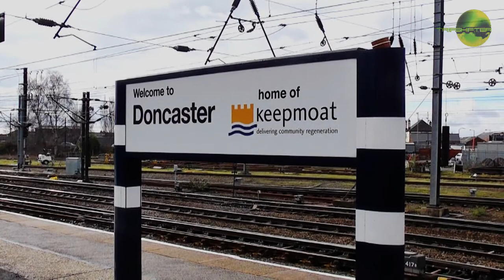The Doncaster Collection Part 1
The action from Doncaster station, this is a mixed amount of traction throughout each of the videos, using the Hoodman WristShot system. The traction that make it onto this video is..
67078, 180xxx GC, 43309&43305, 67016, 66167, 180101 GC, 43316&43319, 66595, 91107 and 142078